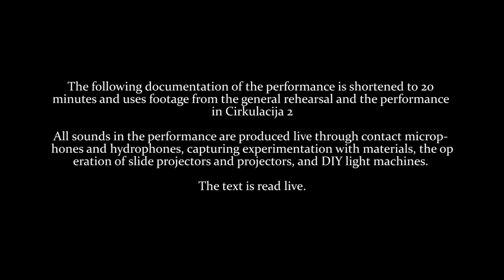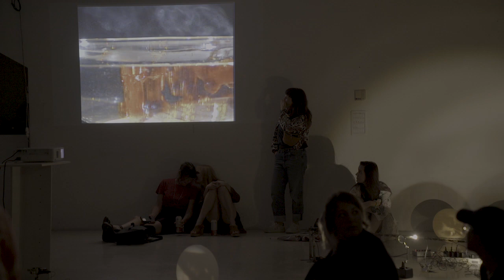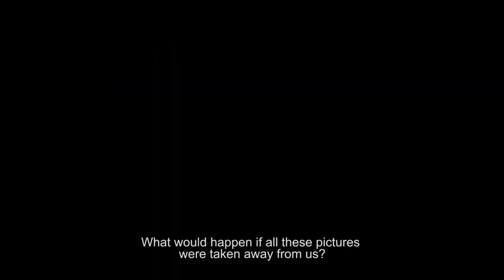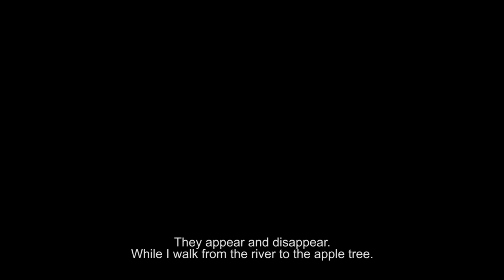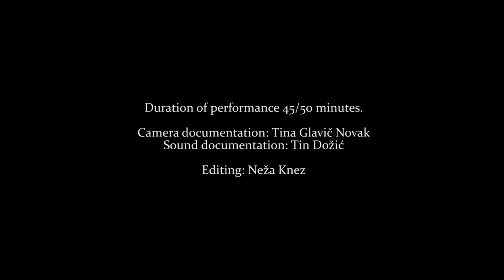Excerpts from the performance Parallel flows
At the interdisciplinary performance and installation "Paralelna pretakanja," artists explore the intertwining of senses and processes beyond our control, yet constantly present within ourselves and around us. They are interested in various materials undergoing transformation, duration, and shaping, unfolding before the audience's eyes. Through the performance, they draw attention to the usually hidden processes of creation that visitors encounter upon entering the space. The installation in the gallery space is activated and transformed into a space of experience through the live performance.